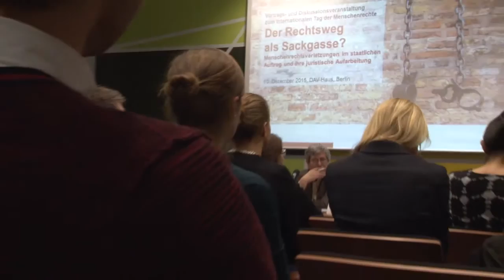Menschenrechtsverletzungen im staatlichen Auftrag und ihre juristische Aufarbeitung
Der Rechtsweg als Sackgasse? - so war eine Veranstaltung im DAV-Haus zum Internationalen Tag der Menschenrechte überschrieben. Denn in erster Linie müssen nach dem Völkerrecht die Staaten die  Einhaltung und den Schutz der Menschenrechte sichern. Allerdings: Es sind Fälle bekannt geworden, in denen Menschenrechte mit staatlicher Gewalt verletzt und unter Umständen auch grenzüberschreitend begangen wurden. Mehr dazu in diesem Film.